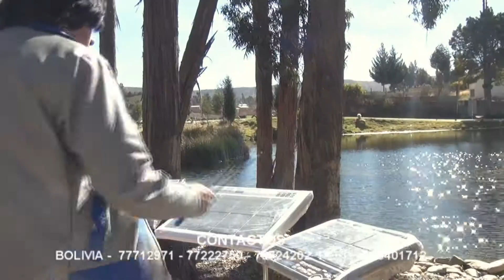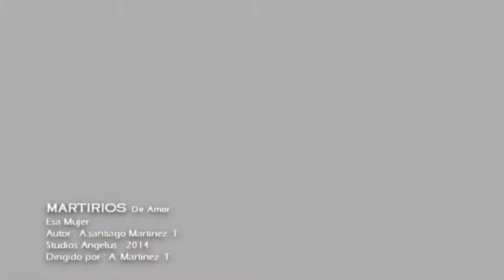MARTIRIOS DE AMOR ESA MUJER HD [Oficial ] 2014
Martirios De amor Esa Mujer Video oficial
Full HD 1920x1080  LyM: A.Santiago Martinez .T